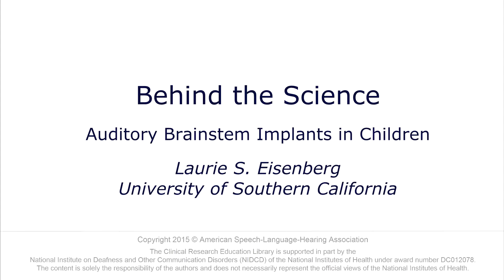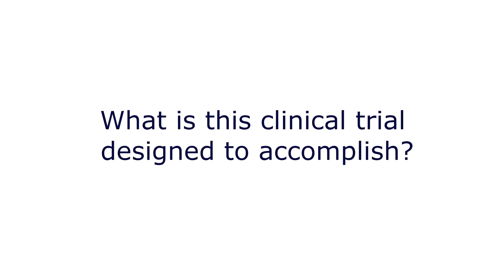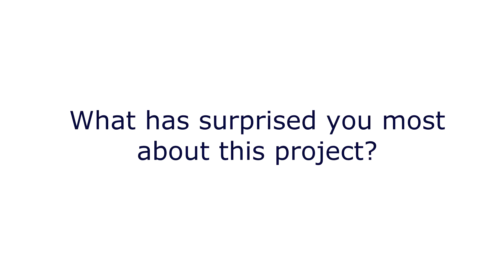Auditory Brainstem Implants in Children: A Phase I Trial - Behind the Science with Laurie Eisenberg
An interview with Laurie Eisenberg, University of Southern California

In a look "Behind the Science," Laurie Eisenberg talks about an ongoing NIH-funded safety/feasibility trial of pediatric auditory brainstem implants, working toward improved outcomes for children with profound hearing loss who aren't good candidates for a cochlear implant.